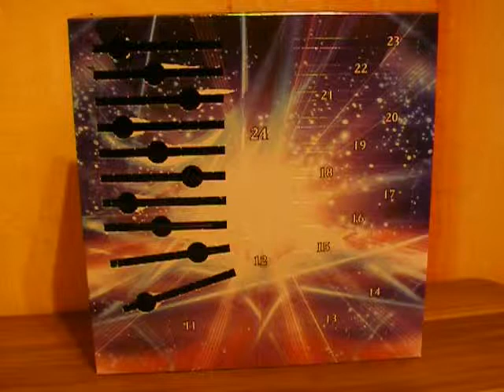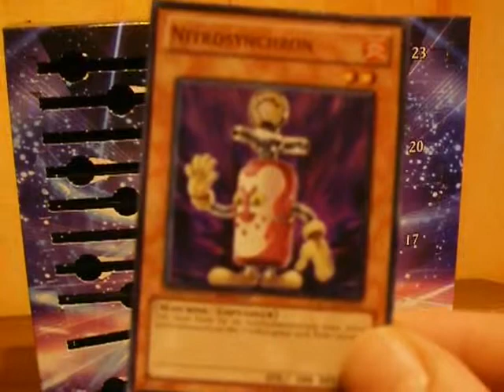YuGiOh Adventskalender Opening Part 11 von 24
Elfter Teil der Adventskalender Opening Reihe!